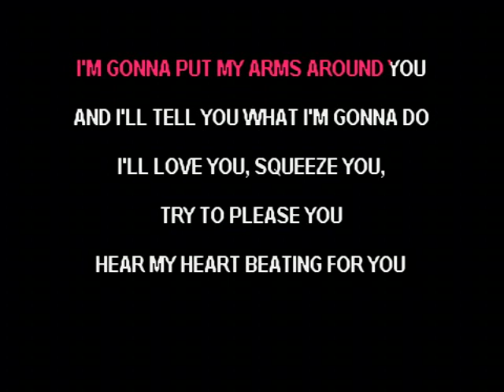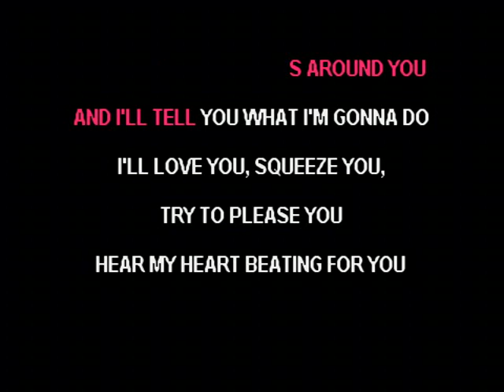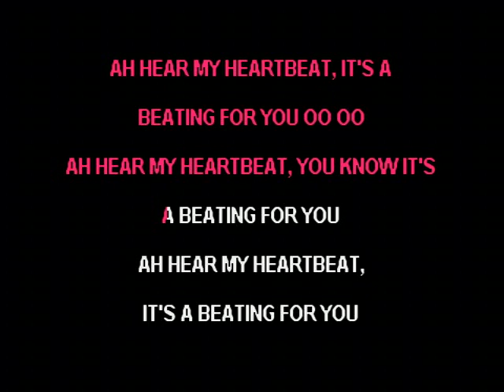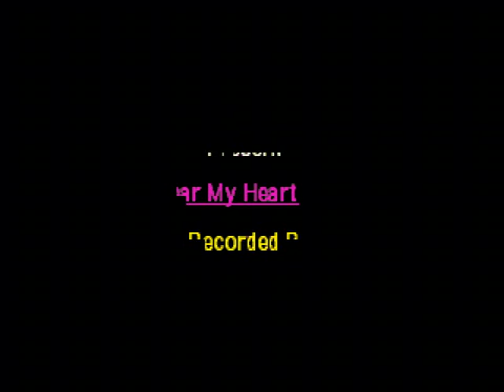Hear My Heart Beat - The Oak Ridge Boys